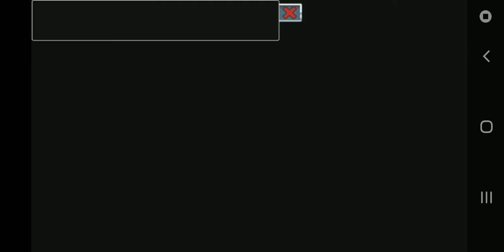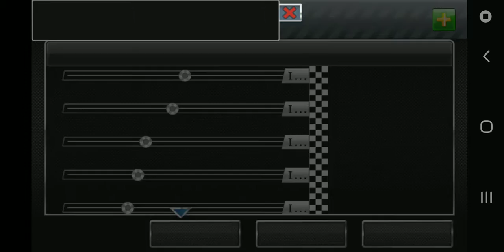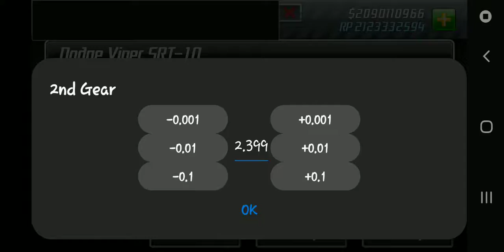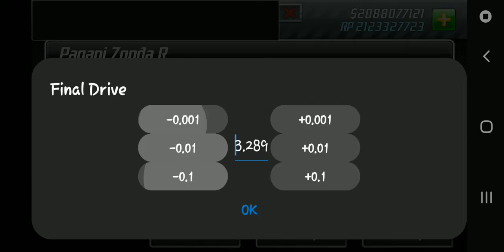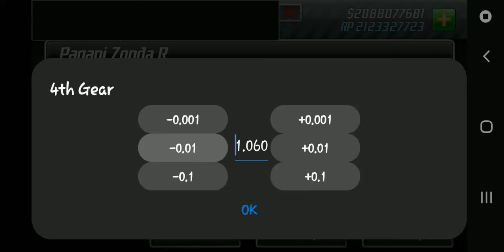Drag racing gameplay part 4